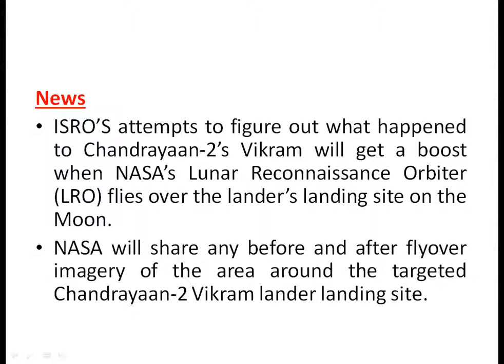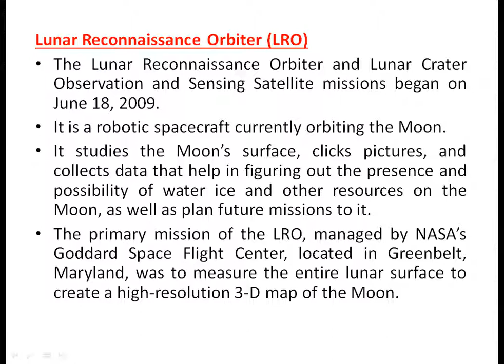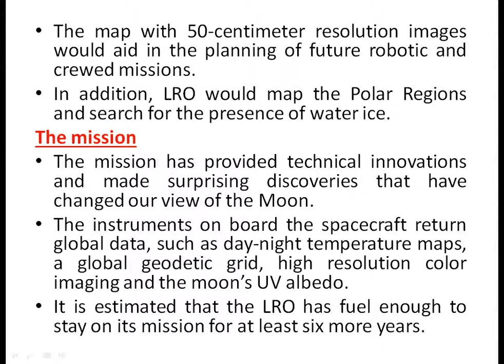Lunar Reconnaissance Orbiter LRO For UPSC/PCS/SSC/SBI/RBI/IBPS/RAILWAYS EXAMs